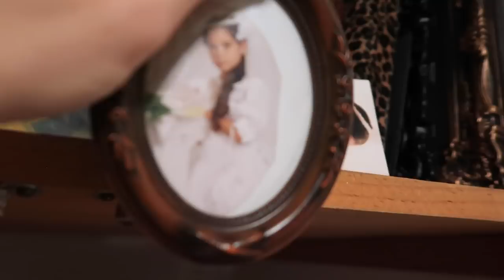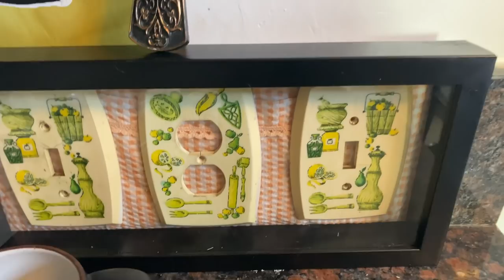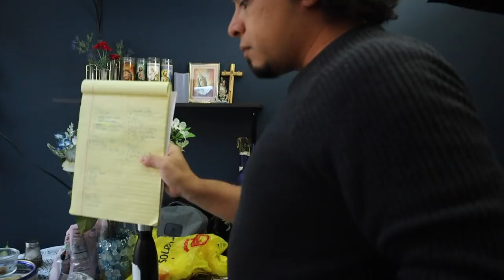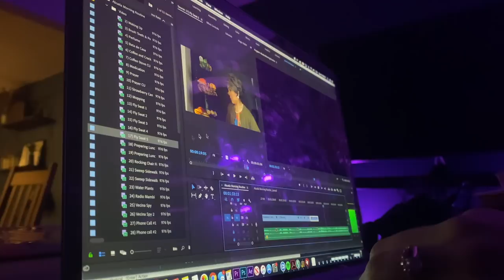Behind the Scenes of Making a Video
Over the years, there have been a lot of questions and misconceptions surrounding the production of my videos. Am I still with BuzzFeed or Mitu? Do I work with a large production company? How many hats do I really wear in the video-making process? Well, now you'll get to see how a video really gets done by me and my awesome, tiny team of badass friends.

What it takes to produce a sketch comedy video for YouTube, Facebook, and Instagram.

Kevin Bosch, Christina Cropper, Andrea Lausell, & David Gallegos.